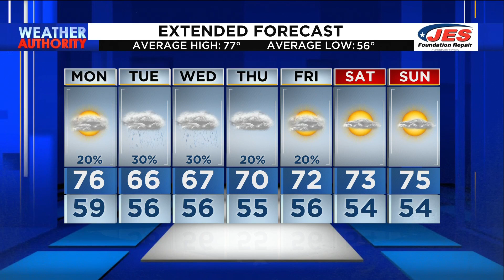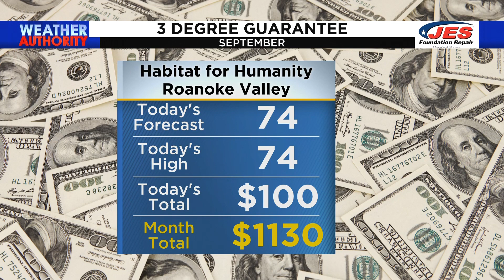Southwest, Central Virginia Weather | 6 p.m. - Sept. 24, 2023